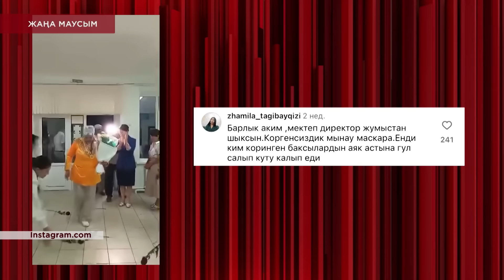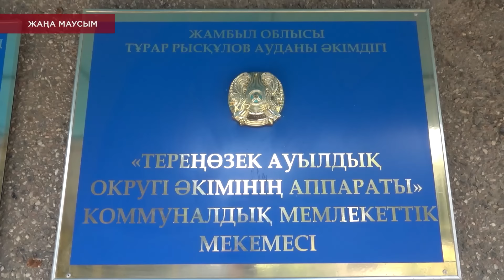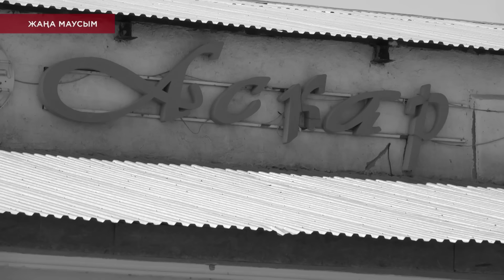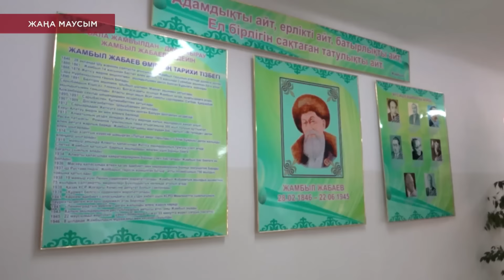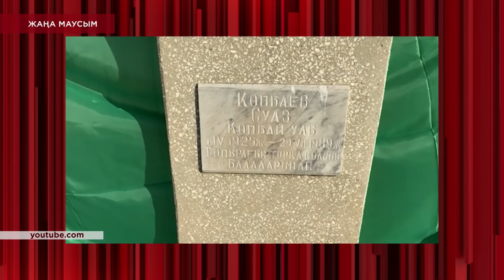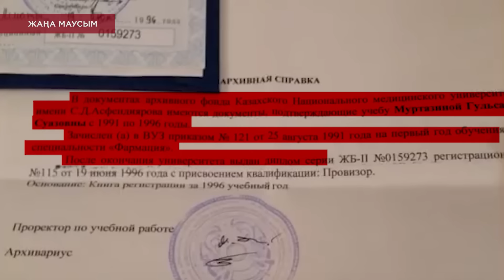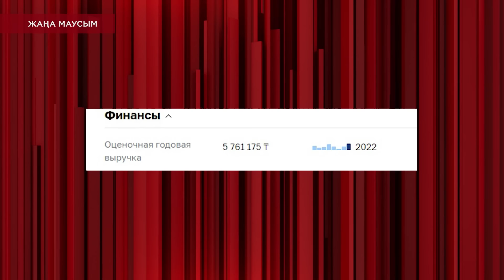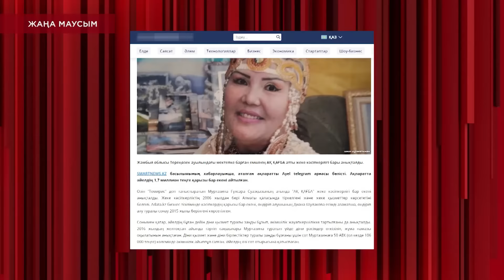ТЕРЕҢӨЗЕКТЕГІ ШУ БОЛҒАН «ШОУ» / KOREMIZ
«Менің миссиям—Томирис Патшайымның жолын жалғау…»

Өзін сақтардың патшайымына балаған емші Гүлсара Суазқызы желіні шулатты. Өзін әрі емші, әрі дәрігер санайтын әйел мектепке барып, қайырымдылық кешін өткізген. Ал ұлағатты ұстаздар оның аяғының астына гүл төсеп, 4 мың теңгеден жинаған көрінді… Сорақысы сол, емші әкелген киімдер қоқыс маңында жатыр!

- Мұғалімдер неге ақша жинады?
- Гүлсара Суазқызының кездесуінен соң кімдер жұмыссыз қалды?

Бүгін, сағат 19:00-де «Көремізде» Эксклюзив.